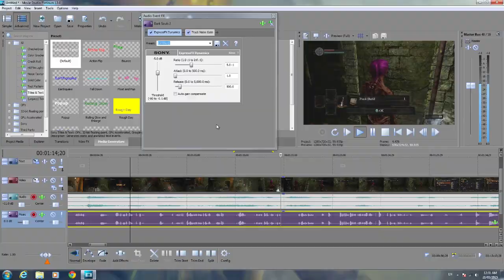Dark Souls Part 2 | Lady Iwan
You can stay updated on new stuff by following me on twitter @ChainGunDragon